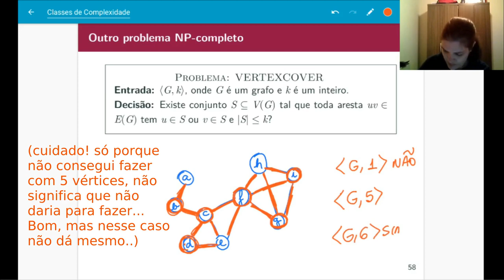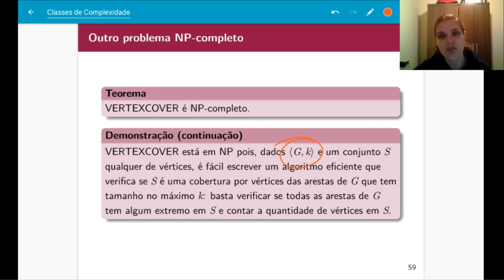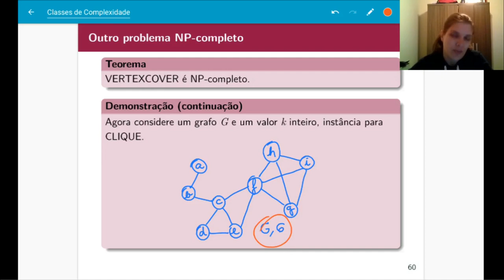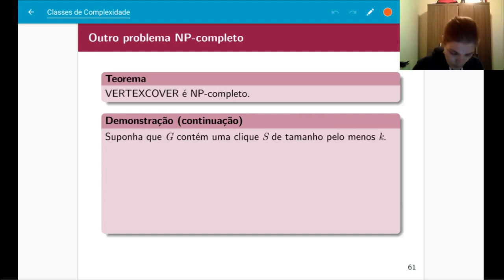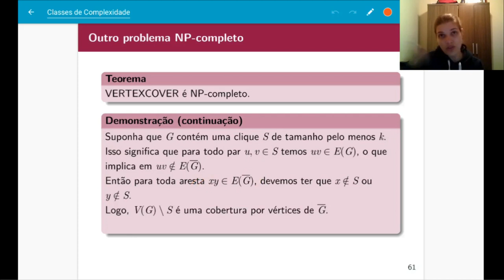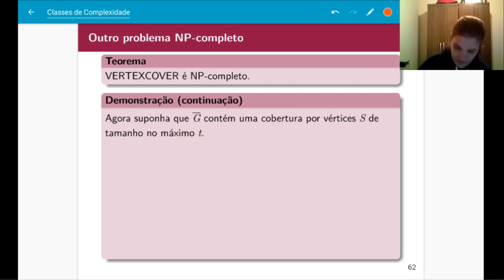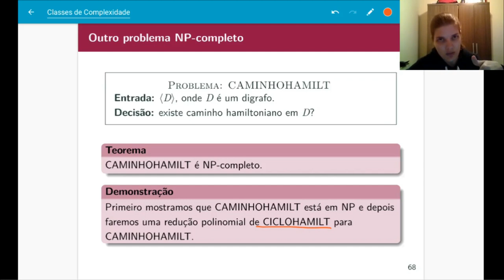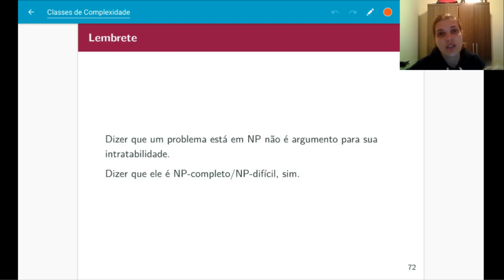Outros problemas NP-completos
Provando que o problema VERTEX COVER é NP-completo e mencionando alguns outros problemas NP-completos.